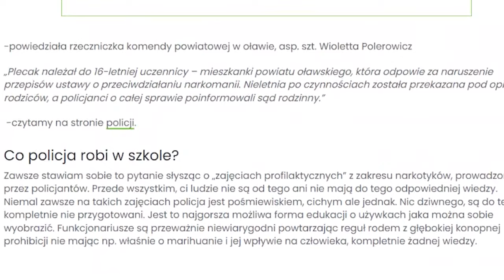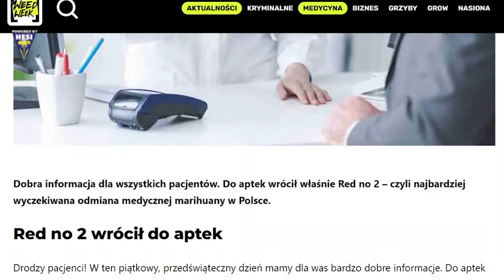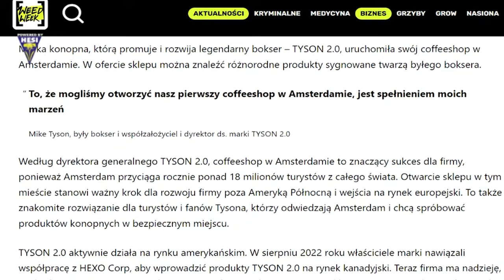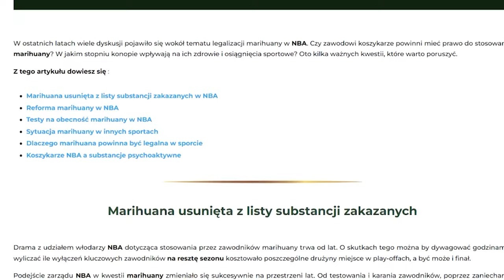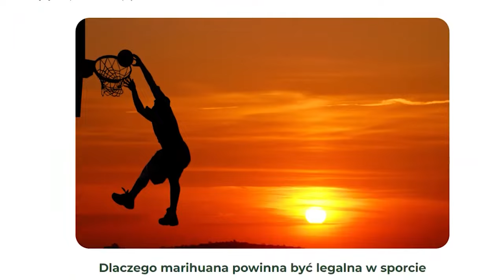NBA za Legalem 🏀a Tyson Otwiera Swój Sklep w Amsterdamie 👨🏾🛒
00:00 - co w dzisiejszym odcinku
00:20 - 16latka złapana na lekcji profilaktycznej
01:22 - powrót Redzisława Drugiego (Red no 2)
02:10 - Mike Tyson otwiera swój sklep w Amsterdamie
02:50 - Energetyk bez konop
03:38 - NBA za legalem